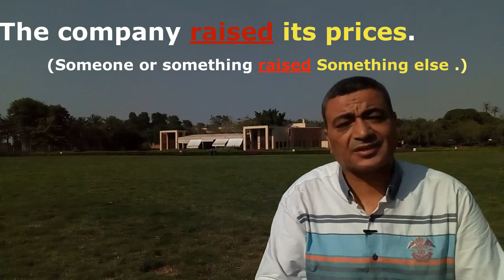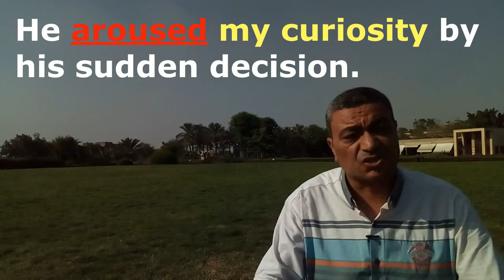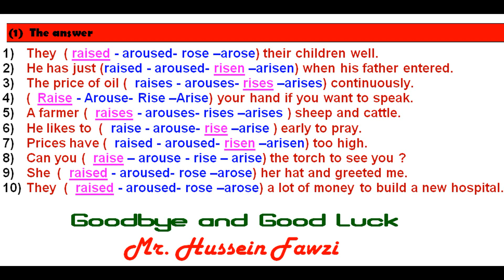Raise - rise - arise - arouse . What's the difference ? ما الفرق بين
Raise  -   rise   - arise -    arouse .     What's the difference ? - Confusing words
Raise  -   rise   - arise -    arouse . ما الفرق بين  ؟
There's a quiz at the end of the video to test your understanding.
سلسلة حلقات لمعرفة الفرق بين معظم الكلمات التي تسبب ارتباك في معانيها
يوجد ملخص للدرس من صفحة واحدة قبل نهاية الفيديو
يوجد أسئلة للتدريب عليها فى نهاية الفيديو
face :